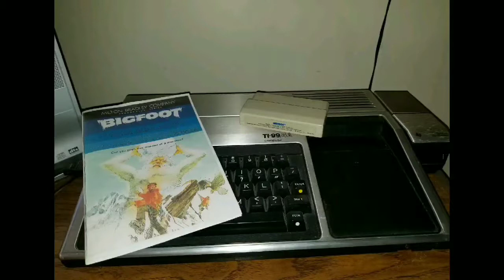Bigfoot Texas Instruments TI-99/4A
Bigfoot gameplay. Texas Instruments TI-99/4A
Please excuse the low quality, the only way I could bring this to you was to film the screen of a CRT television.